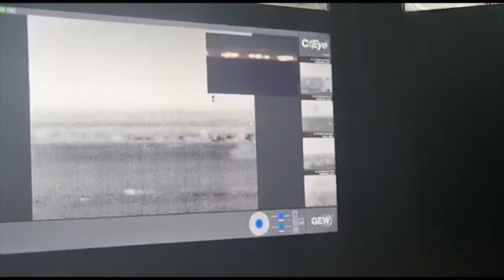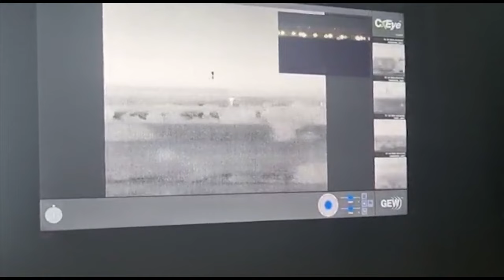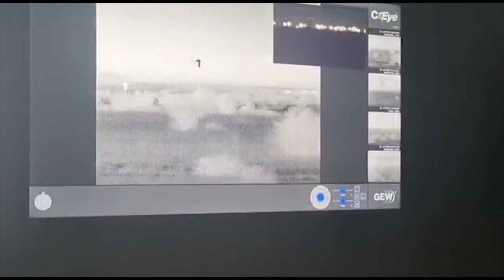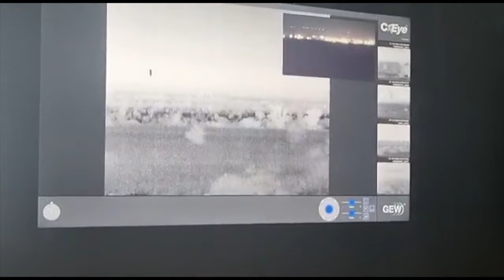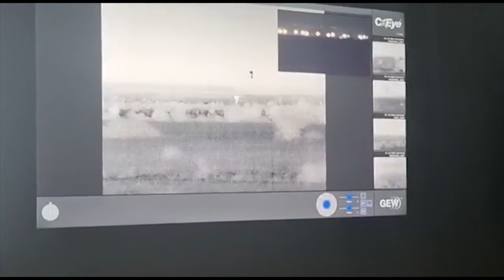This High Security Rhino Sanctuary Just Caught A Jellyfish UFO Above A No Fly Zone In South Africa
This high security Rhino sanctuary just caught a Jellyfish UFO above a no fly zone in South Africa. This Rhino sanctuary just caught this Jellyfish UFO above South Africa.

In the early hours of the morning, peculiar footage was captured in South Africa on a high-security Rhino farm equipped with cutting-edge security mechanisms, such as radar and night vision cameras.

The object in question, which was initially detected by the radar system, remained unidentified when viewed on camera.

Given that the location is a designated no-fly zone, a team of rangers was promptly dispatched to investigate.